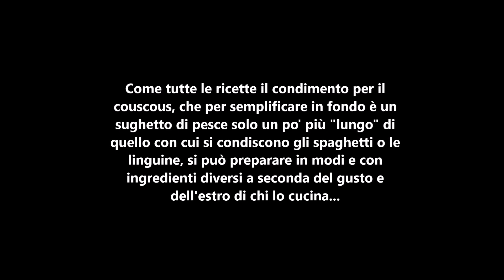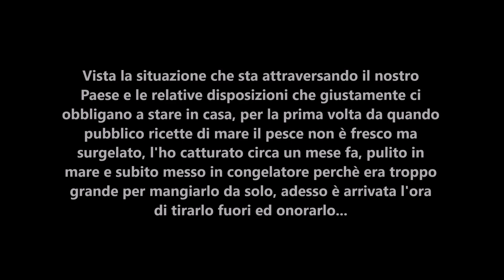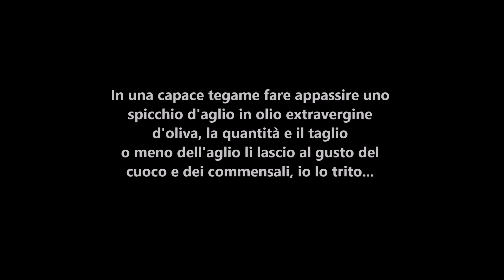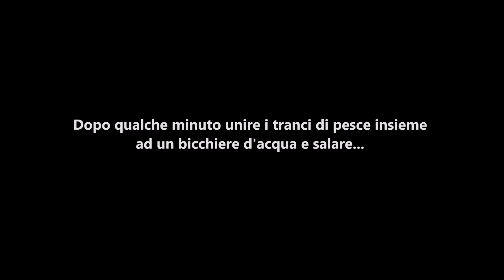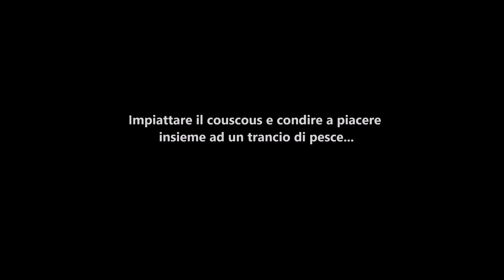Il Mare il Cucina: Couscous con Scorfano rosso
A grande richiesta ecco il couscous preparato col grande Scorfano rosso pescato circa un mese fa e congelato perchè era troppo grande da mangiare da solo sull'isola, neanche se avessi previsto questo brutto periodo di reclusione casalinga. Buon appetito!